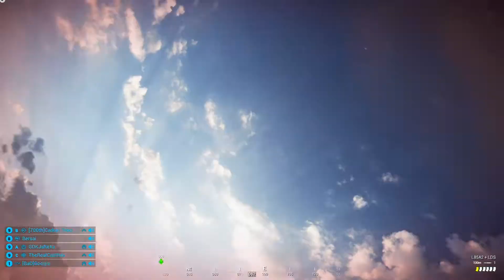Why are we upside down?